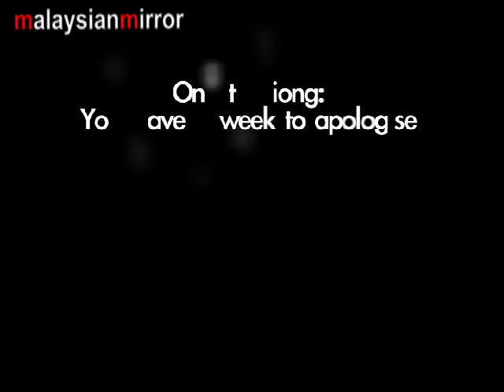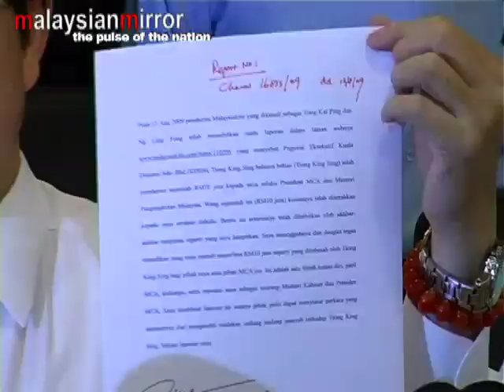Ong to Tiong: You have a week to apologise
KUALA LUMPUR - Ong Tee Keat has filed a police report against Tiong King Sing today. The MCA president also gave the Bintulu MP seven days to withdraw his 'RM10m loan' allegation and apologise.

Cameraman & video editing by: Saiful Hisyam Md Salleh